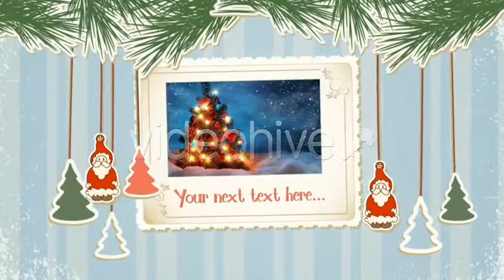Christmas Gallery After Effects template